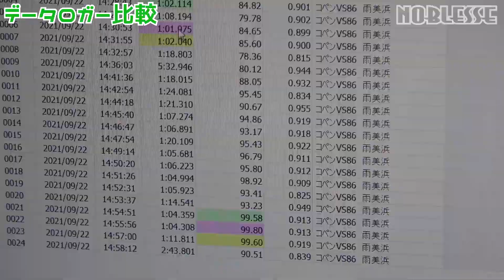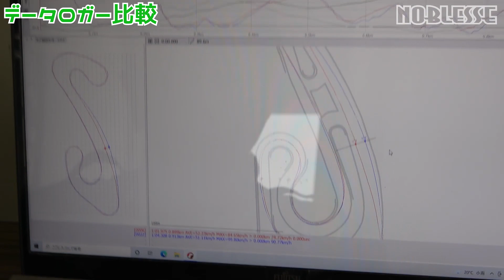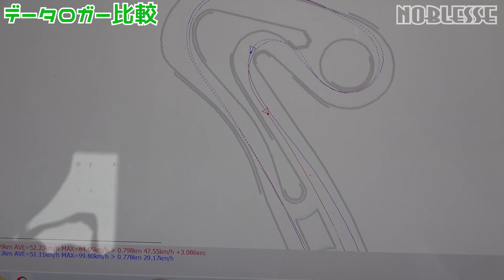トヨタ 86 VS ダイハツ コペン｜タイヤの違いが凄い！（雨の日）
トヨタのスポーツカー 86と、ダイハツのオープンカーコペン
ノーマル同士でタイヤだけ違うのを履いて、どっちが速いか？比較をしました。
86にはエコタイヤ。
コペンには、ブリヂストン ポテンザ RE004を履かせています。

同じタイヤの条件なら、86の圧勝でしょう。
しかし、タイヤ差で性能差を勝ることができるのか？

FFとFR、走りがどう違うのか？
ノブレッセ社長のインプレッションを見てね。
データロガーでも解析しています。

※この動画は案件ではなく社長の思いついた企画です